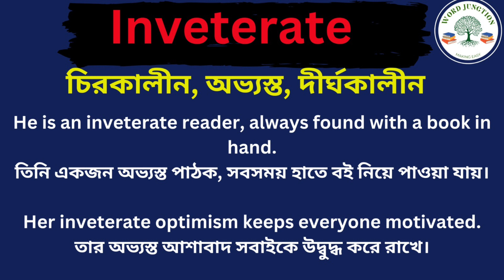Inveterate Meaning in Bengali, Inveterate Mane ki ,Inveterate Explain of Bengali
Hi Friends This Video is About Inveterate Meaning in Bengali
Inveterate Mane ki
Inveterate Explain of Bengali